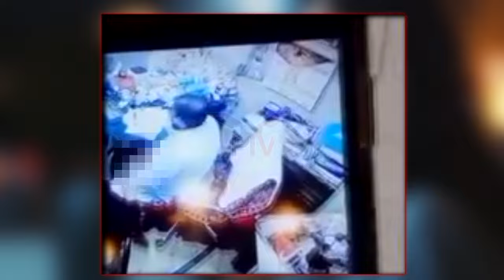Doctor exposed || Video is just for awareness purpose || New is coming from a city of Pak || alert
Doctor exposed || Video is just for awareness purpose || Please do not allow family to meet anyone alone